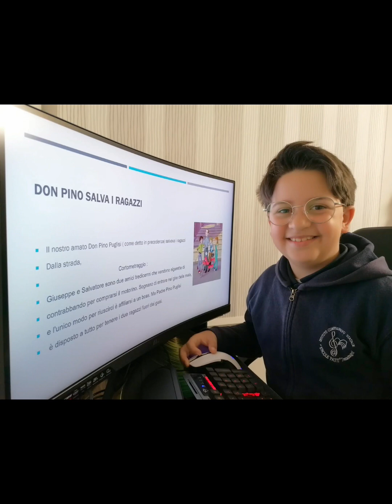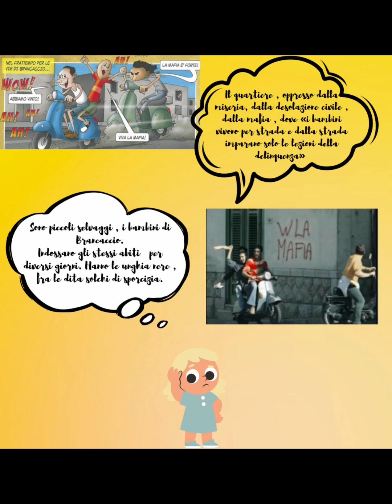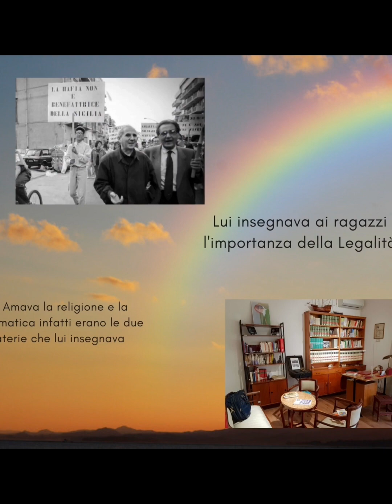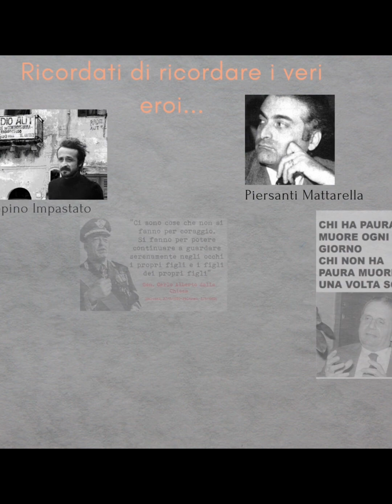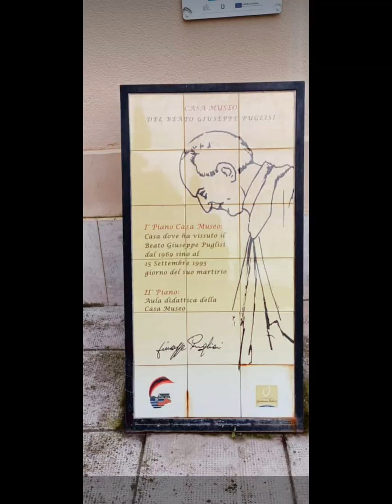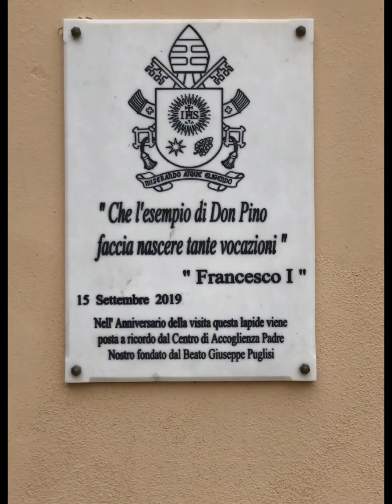La seconda puntata di Radio Out a cura della classe 5° B primaria